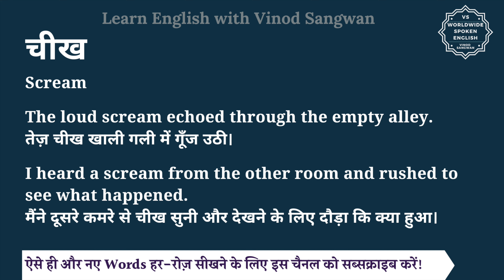चीख को इंग्लिश में क्या कहते हैं | cheekh ko English mein kya kahate hain | cheekh ki spelling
इस वीडियो में आप चीख का हिंदी में मतलब समझेंगे और साथ में चीख का pronunciation भी सीखेंगें यानि की आप चीख के अर्थ के साथ साथ ये भी सीखेंगें की चीख को कैसे बोले या चीख को बोलने का सही तरीका क्या है |

तो बस एक मिनट में सीखिए चीख को|
Let’s learn Hindi Meaning of cheekh in detail.

चीख का अंग्रेजी में अर्थ होता है
Scream

The loud scream echoed through the empty alley.
तेज़ चीख खाली गली में गूँज उठी।

I heard a scream from the other room and rushed to see what happened.
मैंने दूसरे कमरे से चीख सुनी और देखने के लिए दौड़ा कि क्या हुआ।